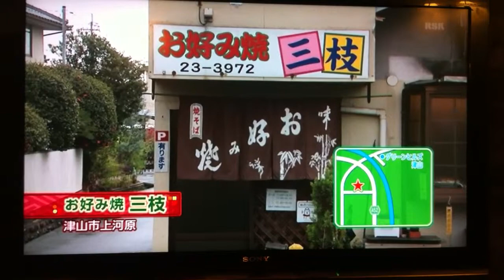DANNY BIG IN JAPAN